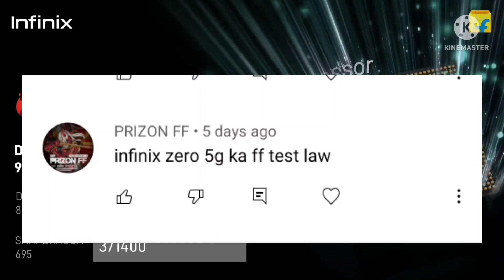Infinix Zero 5G Free Fire Gameplay + Heating + Battery Drain Test || Infinix Zero 5G Gaming Gameplay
🎯 MOBILE PLAYER
🎯RAM- 6GB
🎯ROM- 64
🎯BEST HEADSHOT PLAYER TRICK REVEALS
🎯FROM INDIA 🇮🇳

Dosto,
Is video par mana dekhiya Infinix Zero 5G smartphone ka ek chota sa unboxing uska sath ek free fire gameplay test... so guys I hope video accha laga ... agar accha lage to ek like ,share, subscribe kar dena

Related search..

1. infinix Zero 5G   free fire test..

2. infinix Zero 5G free fire..

3. infinix Zero 5G  free fire test..

4. infinix Zero 5G free fire

5. infinix Zero 5G front camera

6. infinix Zero 5G free fire gameplay tamil

7.  infinix Zero 5G gaming test free fire..

8. infinix Zero 5G francais..

9. infinix Zero 5G

10. infinix Zero 5G unboxing..

11. infinix Zero 5G  explorer edition..

12. infinix Zero 5G pubg test..

13. infinix Zero 5G camera test..

14. infinix Zero 5G  price in india..

15. infinix Zero 5G vs poco x4

16. infinix Zero 5G vs iqoo z6

17. infinix Zero 5G blue colour..

18. infinix Zero 5G  unboxing..

🎯POCO X3
🎯POCO M2
🎯POCO M2 PRO
🎯POCO M3
🎯REDMI 9

 infinix Zero 5G free fire test

 infinix Zero 5G gaming test

infinix Zero 5G buy pr not buy

infinix Zero 5G ff test

infinix Zero 5G free fire gameplay

infinix Zero 5G free fire gameplay test

infinix Zero 5G pubg test

Infinix Zero 5G bgmi test

Infinix Zero 5G bgmi gameplay

Infinix Zero 5G pubg gameplay

 infinix Zero 5G vs poco x3 best for gaming

infinix Zero 5G best dpi for free fire

 infinix Zero 5G unboxing

Realme 8i vs infinix hot 12 turbo best for gaming

infinix hot 12 turbo free fire test on ulta graphics